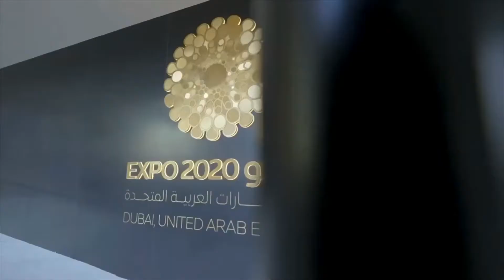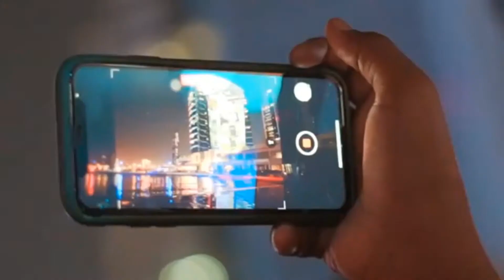Dubai Expo 2020 Ceremony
Charliemagp Top10 TV is the #1 place for all your heart warming stories about amazing people that will inspire you everyday.

Thanks and always have a pleasant moment